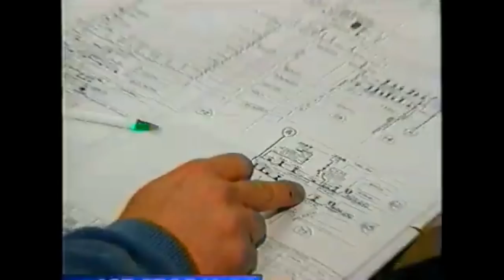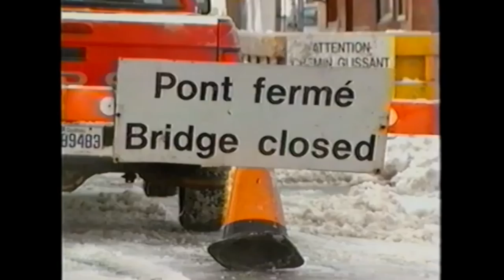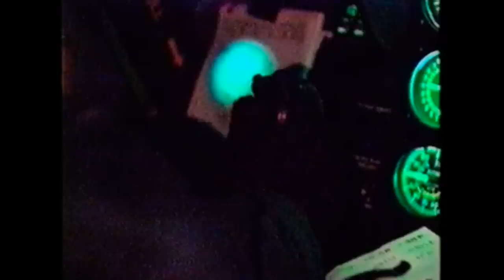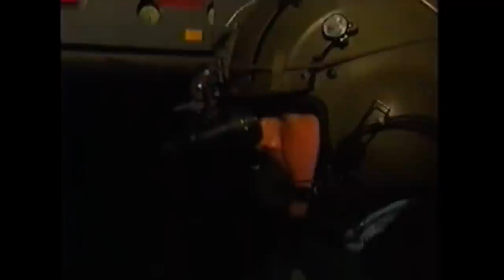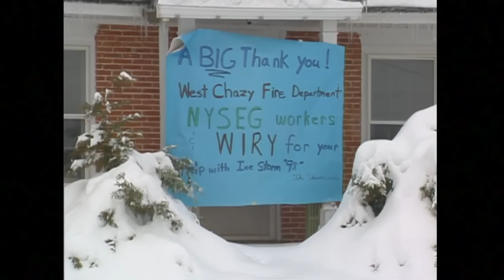The Worst Natural Disaster in Canadian History (Ice Storm 1998)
In January 1998, Montreal and the region surrounding it was hit by the most disastrous ice storm ever recorded: more than four inches of ice entombed an area larger than the State of Florida, causing trees and power lines to collapse on an unprecedented scale, leaving millions in the dark without heat (some for up to four weeks). 35 people died and damages totalled more than $5 billion making it the worst natural disaster in Canadian history.

ABC World News Tonight
CTV National News

Chapters
00:00-05:16 Introduction
05:17-07:08 Impact
07:09-10:30 Day One
10:31-13:31 Day Two
13:32-15:01 USA impact
15:02-19:05 Day Three
19:06-25:21 Day Four
25:22-28:27 Saving the last power line
28:29-31:31 Day Five
31:32-35:40 The clean-up & restoring power
35:41-38:19 The kindness of strangers
38:20-40:00 What did we learn?
40:01-40:24 End Screen

End Screen Music:
shorturl.at/cmCX8